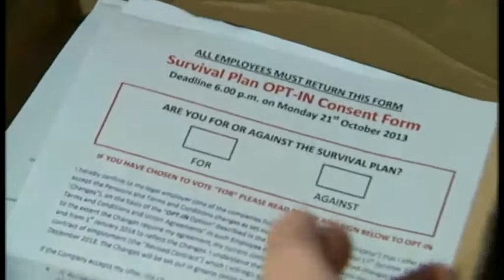Hundreds of workers lose their jobs as Grangemouth petrochemical plant in Scotland is closed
The future of a crucial energy plant in central Scotland is in jeopardy after part of it was shut down with the loss of 800 jobs.